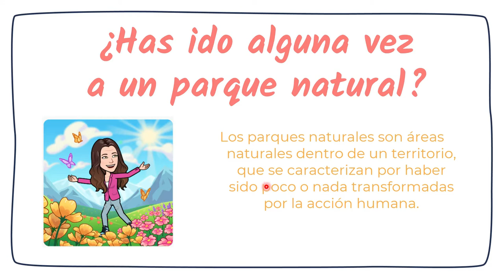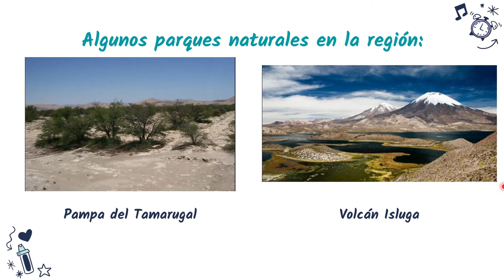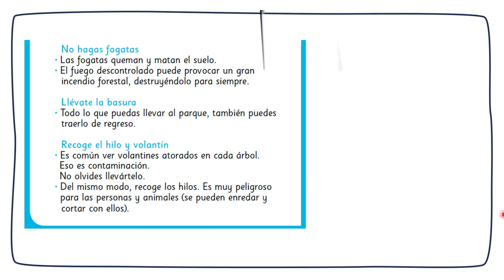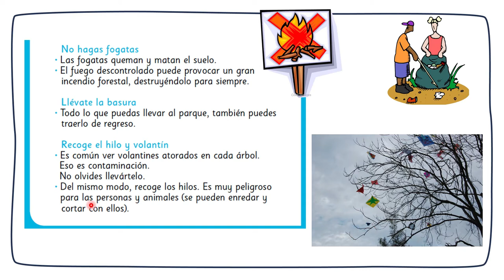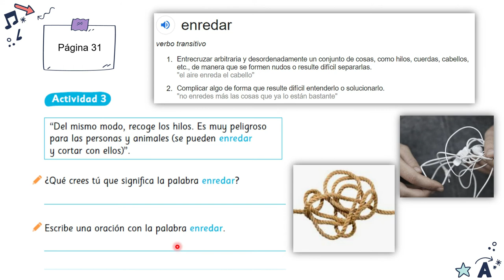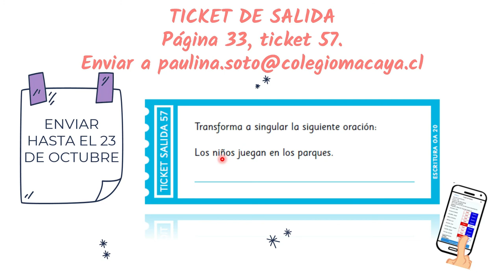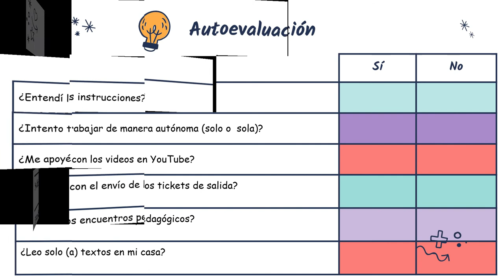Clase 57, Leo primero, segundos básicos - Colegio Macaya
Semana del 19 al 23 de Octubre.